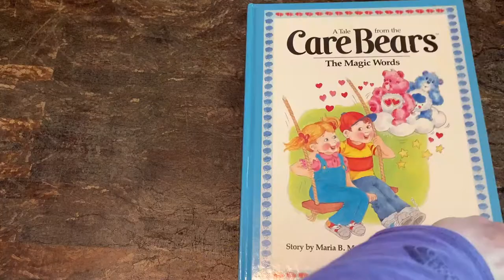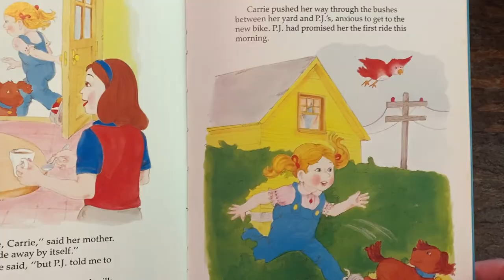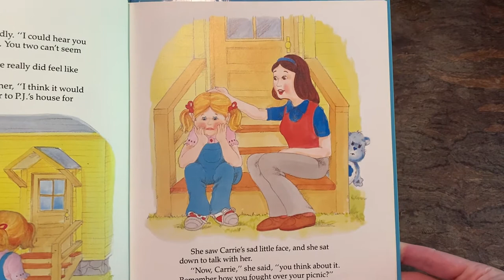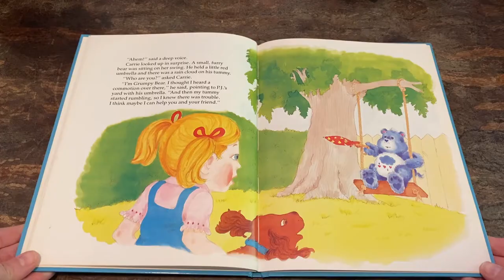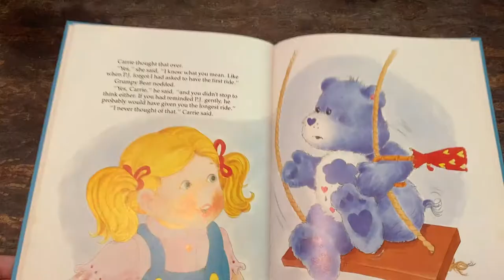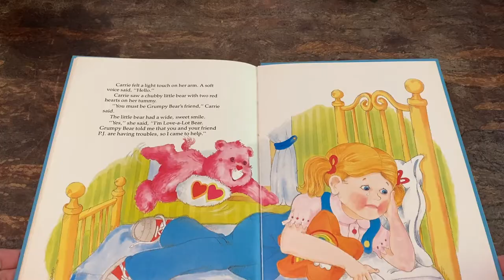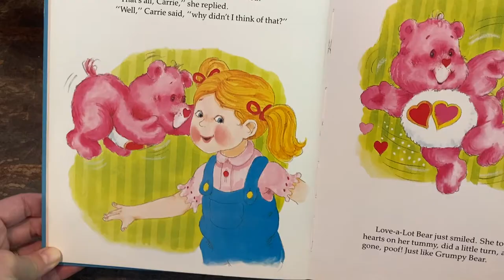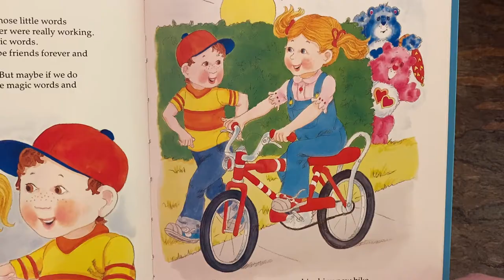Ciao Maeve! Care Bears - The Magic Words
Julie reads books to her four year old friend, Maeve, during a pandemic